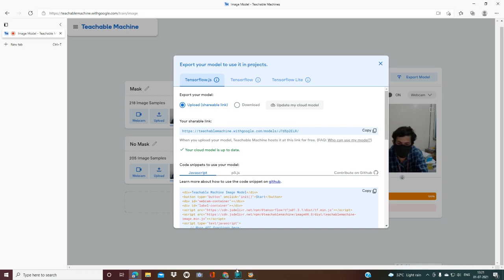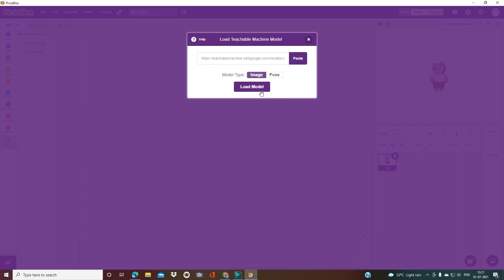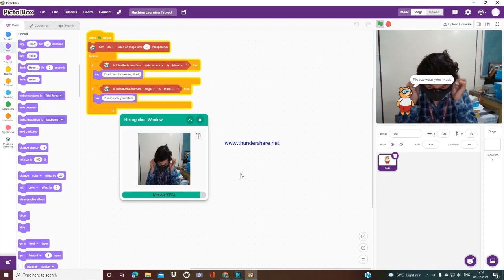AI..Machine Learning...Mask Detector.. Project 3👍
Assignment for Artificial Intelligence Bootcamp Webinar 👍